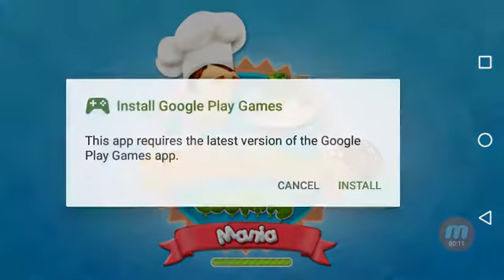Breakfast Cooking Mania Unlocking Level 16-20